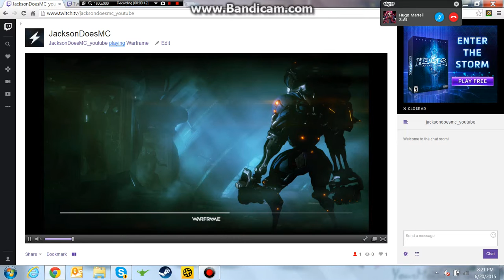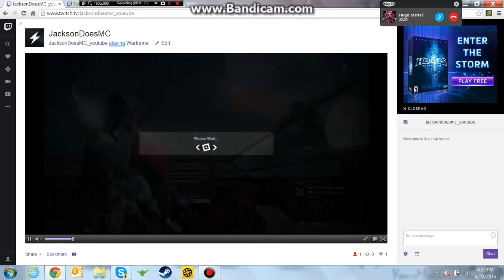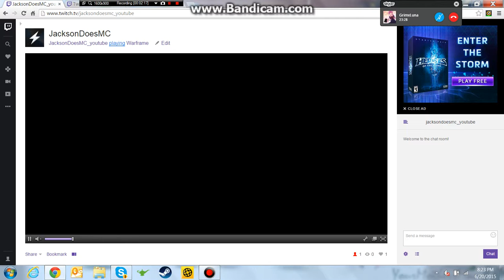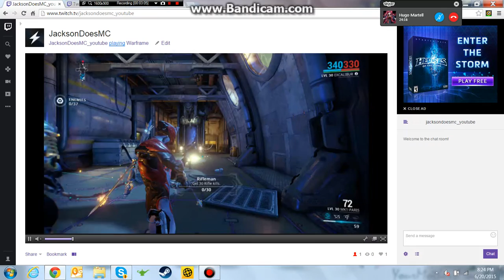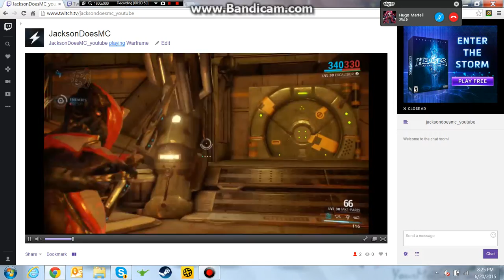Warframe twitch livestream update